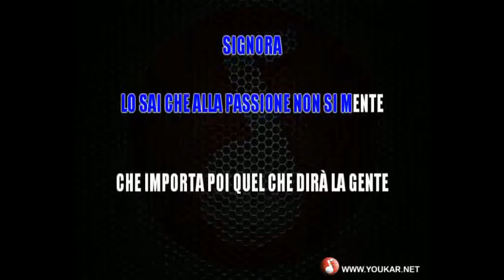Karaoke Gianni Nazzaro Signora